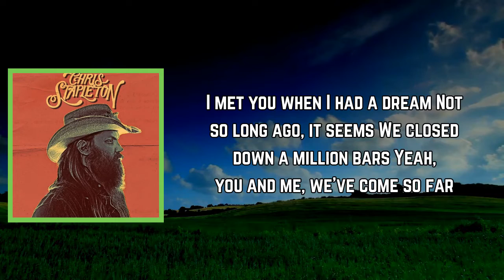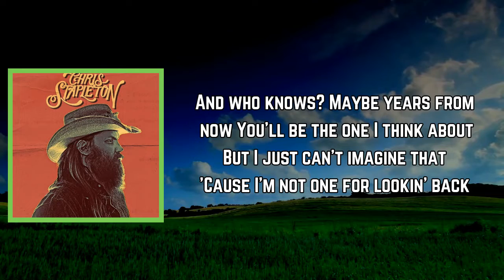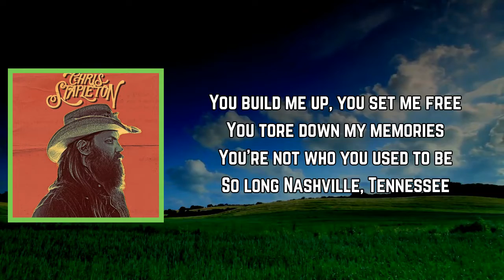Chris Stapleton - Nashville, TN (Lyrics)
Nashville,TN

Nashville, TN Lyrics:

[Verse 1]
I met you when I had a dream
Not so long ago, it seems
We closed down a million bars
Yeah, you and me, we've come so far
You showed me how to write a song
We wrote some right, we wrote some wrong
I was down and out, you let me in
At times you were my only friend

[Chorus]
So long, Nashville, Tennessee
You can't have what's left of me
And as far as I can tell
It's high time, I wish you well
You build me up, you set me free
You tore down my memories
So you be you and I'll be me

[Verse 2]
Now you won't miss me when I'm gone
You're custom made for movin' on
And time to time I'll pass you by
Face that I don't recognize
And who knows? Maybe years from now
You'll be the one I think about
But I just can't imagine that
'Cause I'm not one for lookin' back

[Outro]
You're not who you used to be